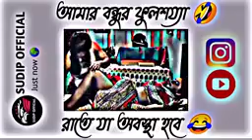‎@DEBA Yt Gaming (1)